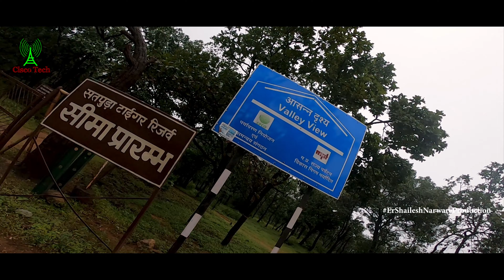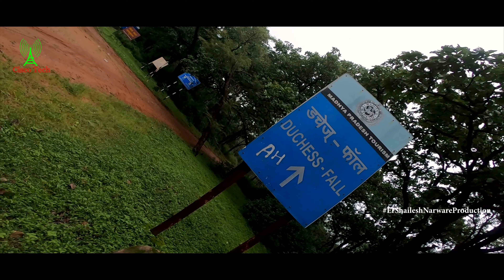धरती का पाताल लोक भयंकर कठिन डचेज वाटरफॉल Dutchess Fall Pachmarhi Special 4k Film Pachmarhi Duchess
धरती का पाताल लोक भयंकर कठिन डचेज वाटरफॉल Dutchess Fall Pachmarhi Special 4k Film Pachmarhi Duchess WaterFall Cinematic Film Valley View Complete Travel Guide Pachmardhi Team Cisco Tech YouTube Er Shailesh Narware Production 2020...

जलावतरण डचेज वाटरफॉल पचमढ़ी The Jangle Book full history full Story Panchmarhi
Duchess Fall  Duchess waterfall Dhoopgarh Valley View Pachmarhi Top 5 location waterfall amazing super waterfall pond Dutchess Launch Fall Pachmarhi Pachmarhi hill station our natural heritage Mahadev Mandir Pachmarhi Shiv Mandir temple Mahadev Shankar Shiv Shambhu.

waterfall Monsoon summer vacation cold vacation plan Pachmarhi Kaise Jaye
Satpura tiger reserve Pachmarhi Hoshangabad Pachmarhi tour guide Pachmarhi travel guide complete travel guide Pipariya Pachmarhi Madhya Pradesh Pachmarhi travel budget.

Satpura National Park biosphere reserve STR MP Madhya Pradesh MPT Tourism Development Corporation Google local guide Pachmarhi hotel booking online Resort Pachmarhi taxi rent Pachmarhi Safari Booking And Pachmarhi Weather ...
Dutchess Fall, Pachmarhi, Madhya Pradesh 461881.

Follow On Facebook More Photo Dutchess Fall Pachmarhi Link:-

पचमढ़ी मध्य प्रदेश पर्यटन होटल मोटल सफारी रिज़ॉर्ट बुकिंग ऑनलाइन Tourism Hotel Resort Booking Online Guide 2020 Video :-

नागद्वार पचमढ़ी महादेव का नागलोक Nagdwar Pachmarhi Mahadev Full Yatra Part 1 Film 4k Nagdwar 2020  :-

All Cisco Tech Amazon India Recommended Product Store Shop Link My Camera Mic Gimble Pc And My All Gear Video Much More:-

Paytm WhatsApp UPI And Freecharge My Mo No:-

My Gear All Camera Check:-

My All Camara Mobile Phone:-

My Music Collection Tracks Check:-